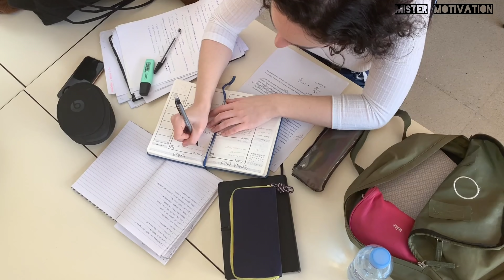Stop Complaining |Top Motivational Video Urdu Hindi||Mister Motivation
Hello friends Stop Complaining|Top motivational video Urdu Hindi|.In this video you can see a most beautiful and heartouching story of motivation in urdu hindi ... and if you like the content please do subscribe the channel.Below you can find the link of other parts: